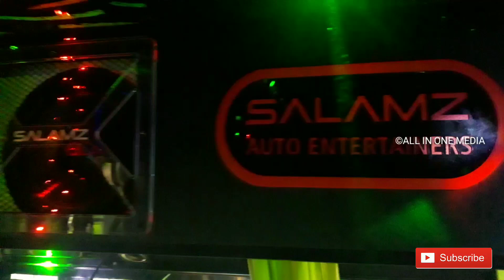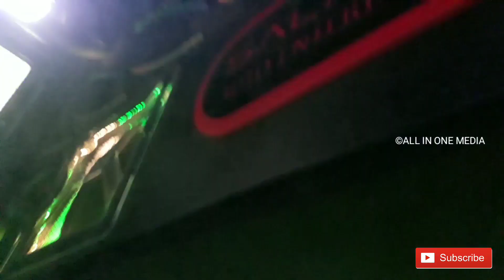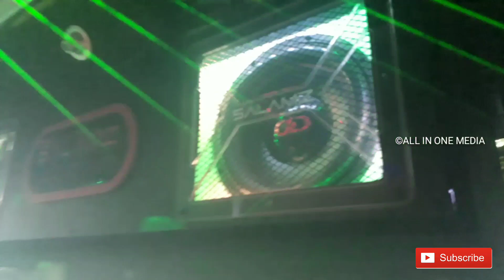വണ്ടി ഒന്നു പുകച്ചപ്പോൾ അല്ലയോ കൊമ്പന്റ തനി വെളിച്ചം പുറത്തു വന്നത് |AAYUSH FULL LIGHT & SOUND